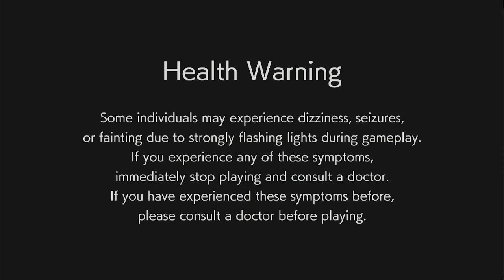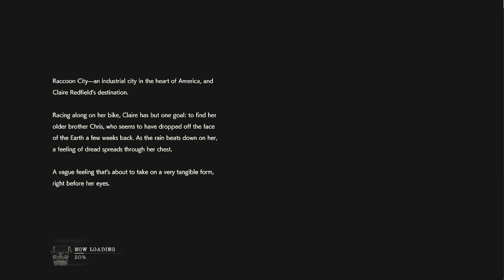ZOMBIES EVERYWHERE!!! | Resident Evil 2 Playthrough Part1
Merry Christmas, and what better way to spend your Christmas than running from and killing zombies.

Welcome to the Resident Evil 2 Annual Christmas Playthrough! I have a yearly tradition to play RE2 from Christmas to sometime around New Year's. Honestly this is the 2nd year I've done it, but the first time recording it. So enjoy if you so desire. See ya in the next one.